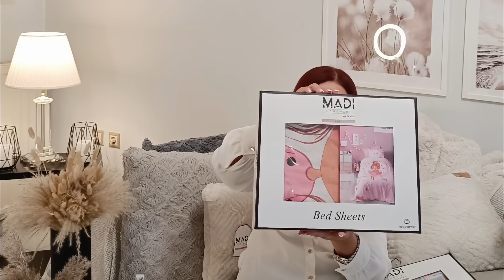Πώς να κάνουμε το σπίτι μας πιο ζεστό και χουχουλιάρικο το χειμώνα / Για μια υπέροχη Cozy διακόσμηση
* Για επιπλέον έκπτωση 15% βάλτε τον κωδικό 🌸 stellaaw15